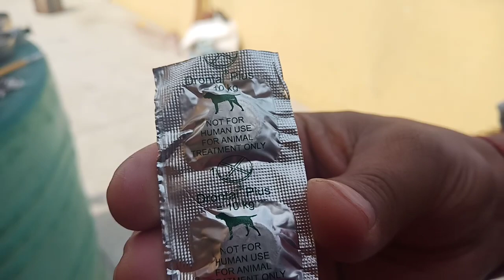kabutaron ke pet Se kide Kaise nikale( how to deworming pigeons) mr.bhura sharma ph.no.8178125040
Dontal plus tablet